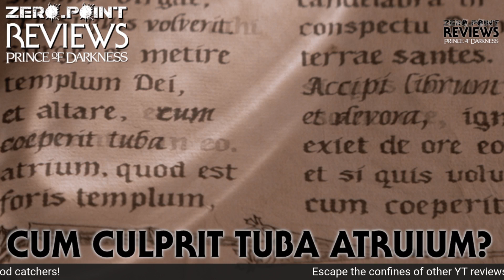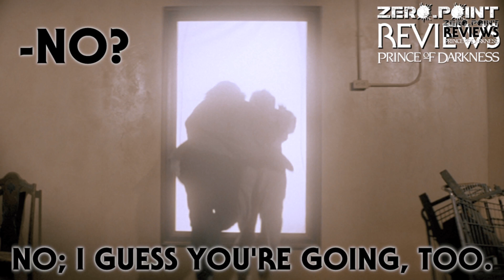Zero.Point Reviews The Good, The Bad and The Ugly of Prince of Darkness (1987)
Join Jeff and Kev as they dive into classic 80s movies this week and continue with John Carpenter Month. This time, it's Prince of Darkness.

Is it a classic? Is it a cult classic? Is it as amazing as some think? Is it entertaining?  Is it a good film?  All these hard hitting questions and more... ones you definitely weren't looking to ask in this digestible movie review! We don't stop till the screamin' starts!

Amazon Link to  Prince of Darkness on 4k/Bluray:

You can find the podcast at SunsAndShadows.com or your podcast app of choice! Follow us on all platforms, we have frequent giveaways and always discussing something fun!

We are a review channel, we love to chat movies and more